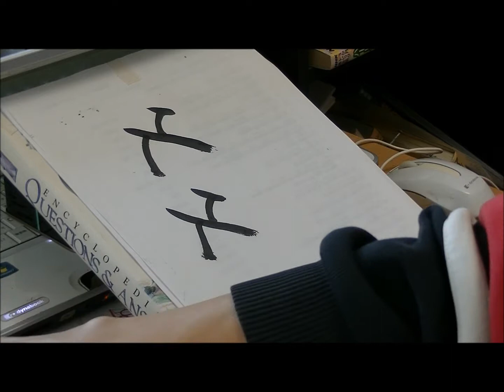ダンサー内藤の書き順教室５ 『ℵ』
もう第5回目になっちまいましたが、あ、いや、なってしまいましたけれども、皆様、慣れましたでしょうか?　何か取り上げて頂きたい漢字や、記号、文字がありましたら、遠慮なくお知らせくださいませ。頑張って、3625回目（なぜ、そんなに半端?）くらいまで続ける所存です。PRおよび、“拡散”何卒宜しくお願い申し上げます。しかし、こんなマニアックな動画では、ダンスと合わせても、とてもユーチューバーとして、月に、3,000円も稼げません。一応収益化の手続きをしたのですが、最初に、口座の確認に、マニュアルに書いてある通りの手続きをした直後には、7円が送られてきましたが、それ以来1円も送られてきません。……(*´Д｀)……